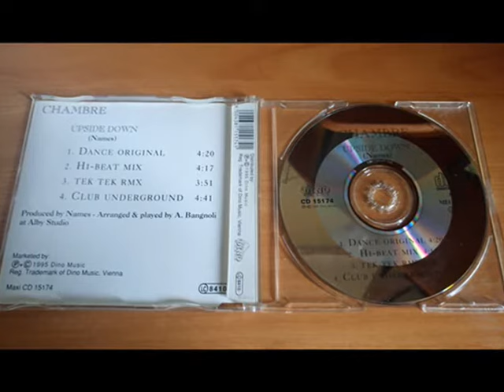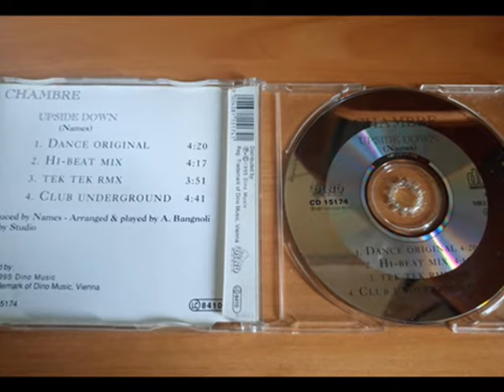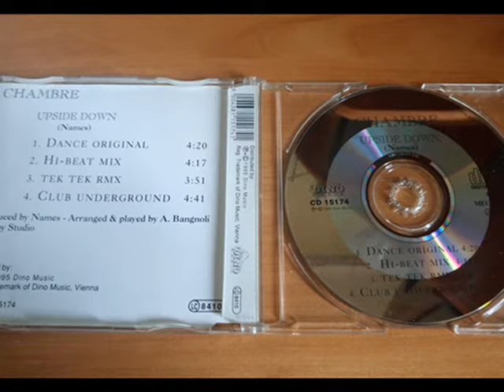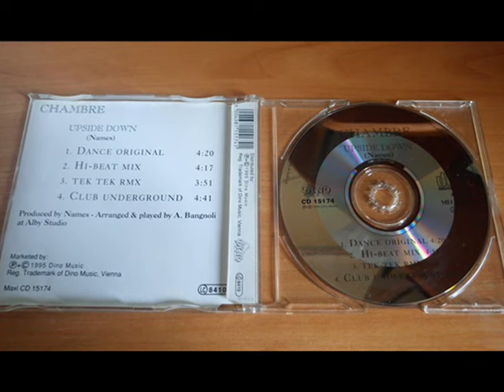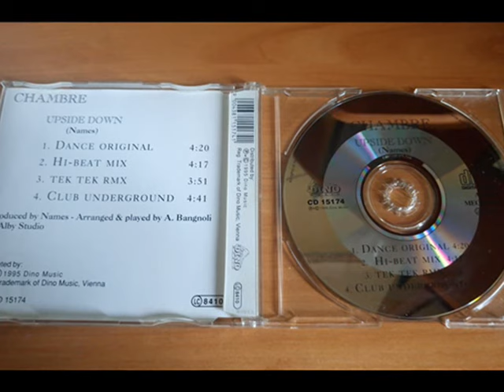Chambre - Upside Down (Dance Original)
Eurodance / Italodance 1995
Label: Dino Music (Austria)